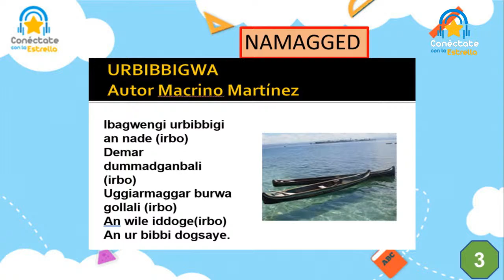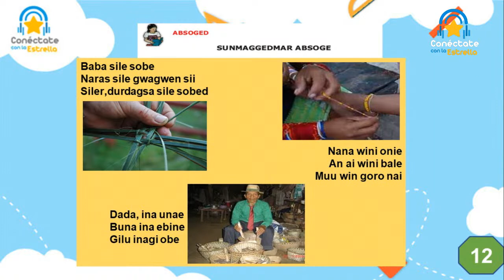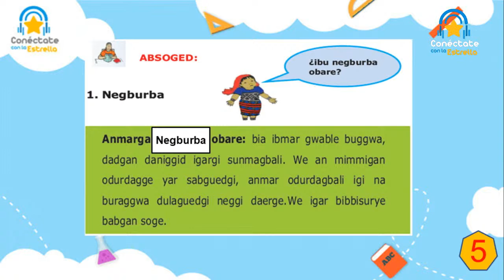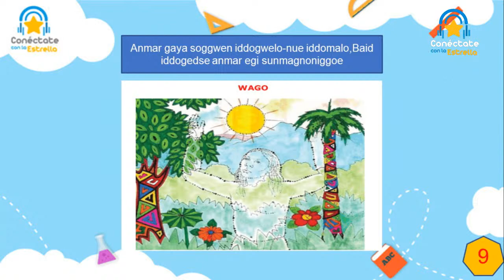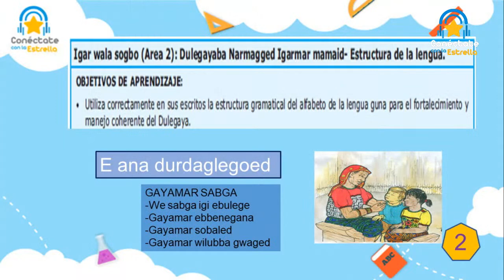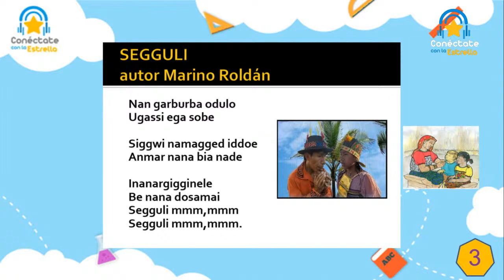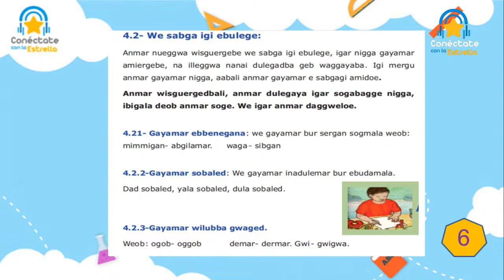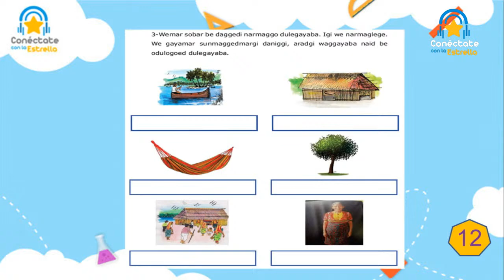🌟Conéctate con la Estrella/Radio📻: Lengua Materna Guna - Primaria (2T) #4:igar nigga narmagged wisi